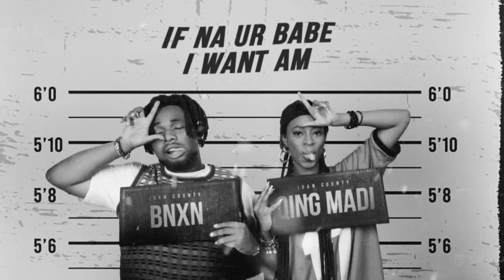Qing Madi, BNXN - Ole (Official Lyric Video)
Official lyric video for “Ole” by Qing Madi ft. BNXN